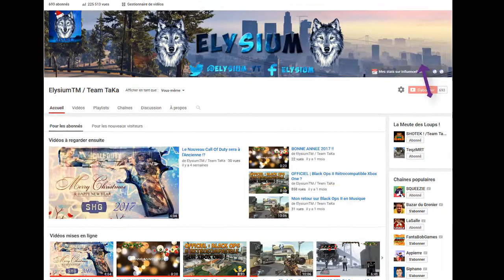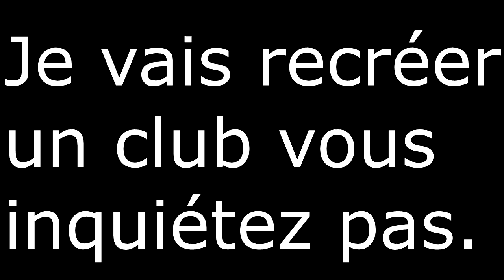Je supprime mon club FIFA 17 Ultimate Team en direct !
♫ Musique d'Intro : Fetty Wap - Trap Queen (K Theory Z Remix) ♫

♫ MUSIQUES ♫

PARTENARIATS

7 € de réduction pour vous inscrire sur l’offre de votre choix à avec mon code « MathieuRichard69gamo7 »
300 points offerts sur ZappyDay – le site qui vous fait gagner plein de cadeaux facilement en cliquant